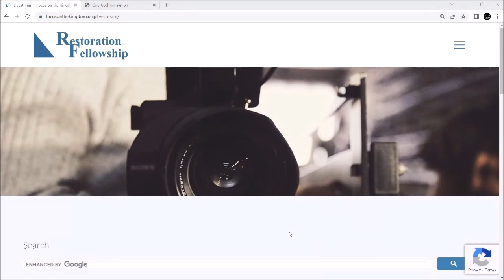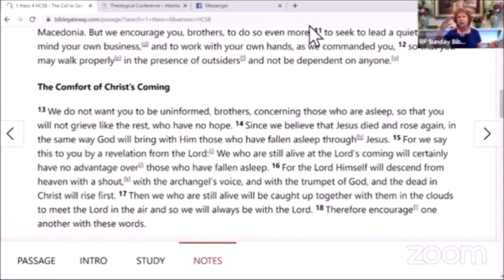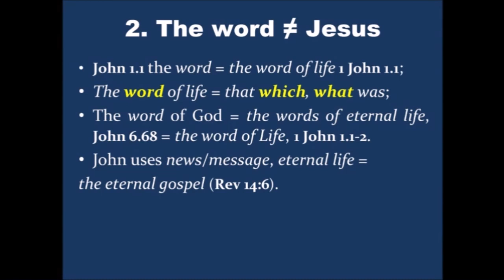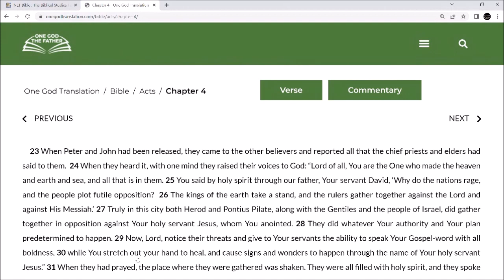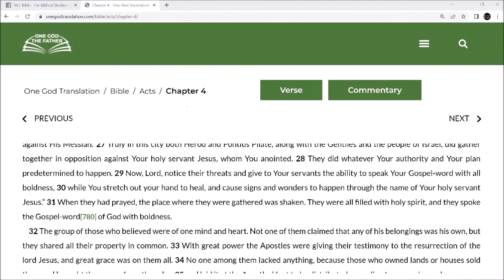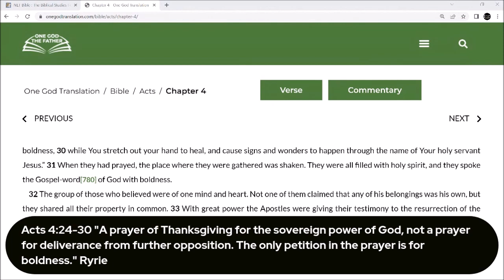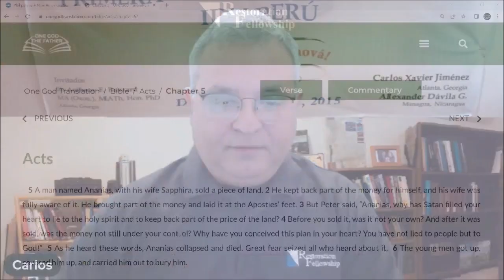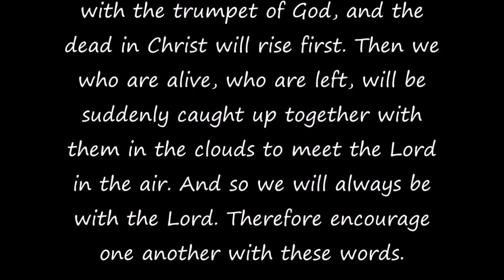COPY Church Bible study 1/29/23 Acts 4b